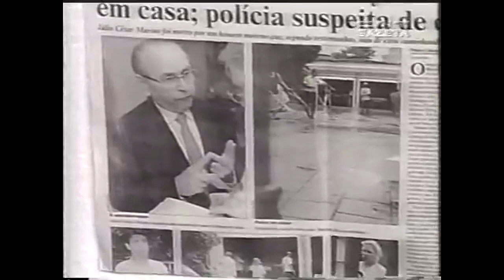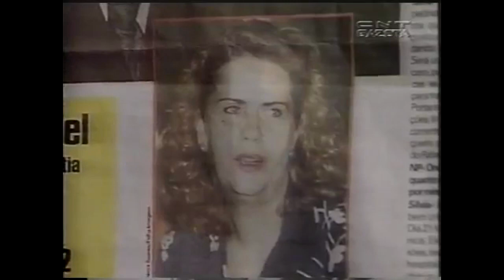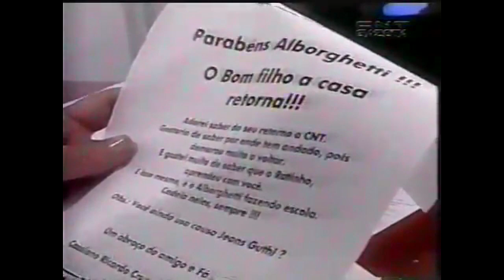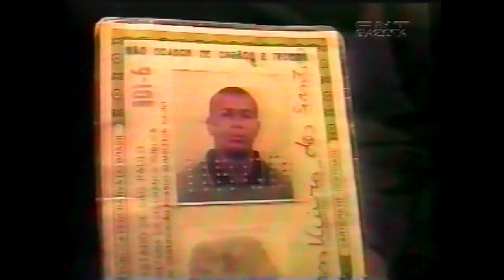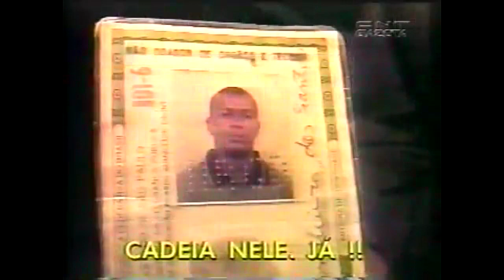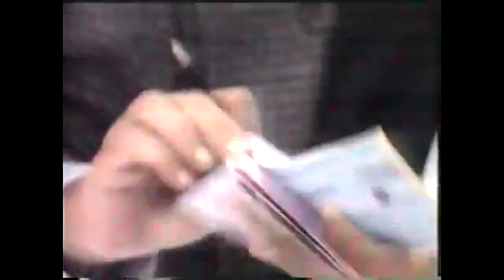Cadeia Alborghetti (CNT PR - 25/05/1999)